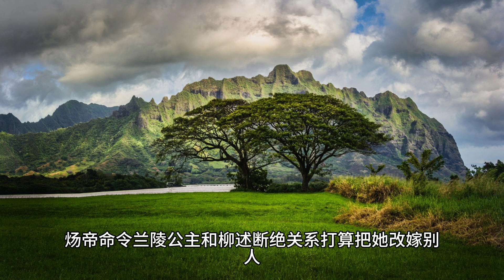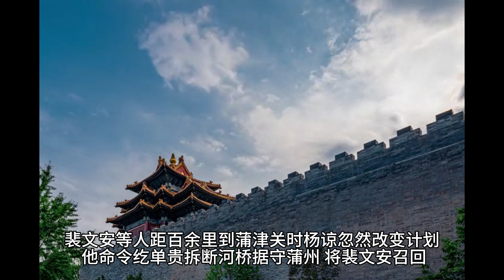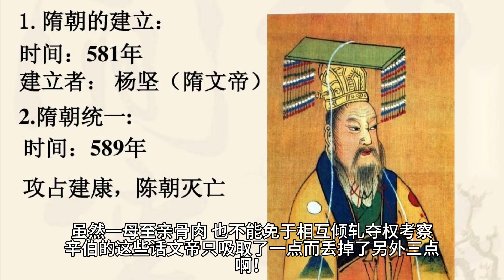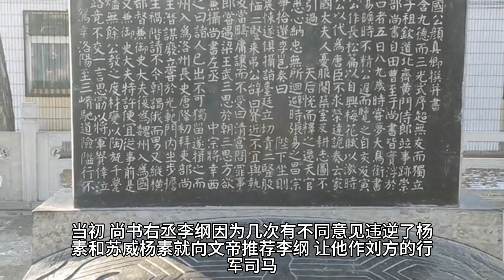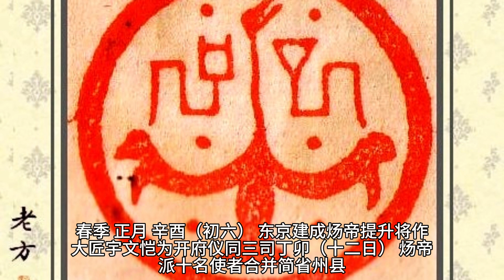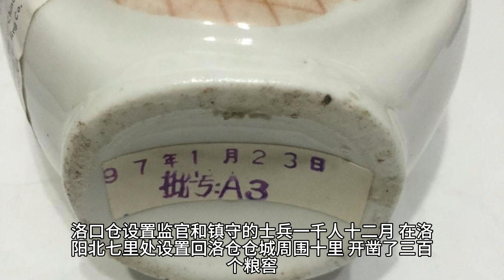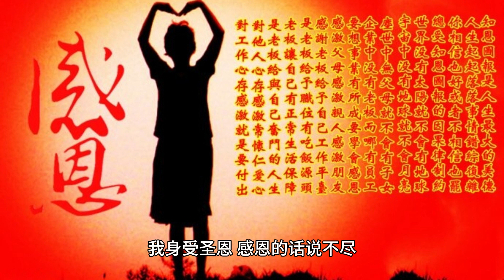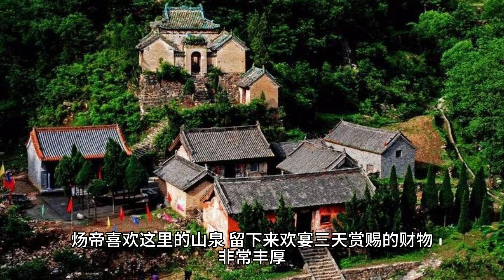《资治通鉴》隋纪四